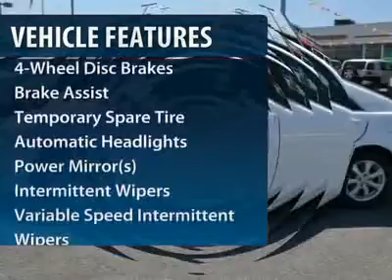2011 TOYOTA CAMRY Clarksville, MD 122281A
2011 TOYOTA CAMRY Clarksville, MD
Stock# 122281A

Antwerpen Toyota (AntwerpenToyota)
12420 Auto Drive

You'll love this Certified 2011 Toyota Camry. This is a car you'll want to take home. With 29302 miles, it features Automatic transmission and an exterior color of Super White. Call us and be the first to open the car door today!